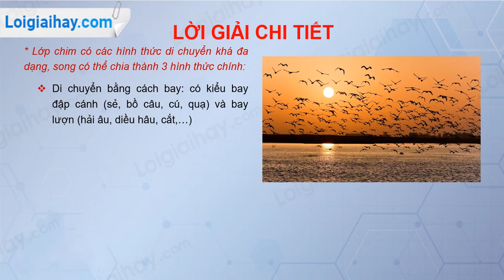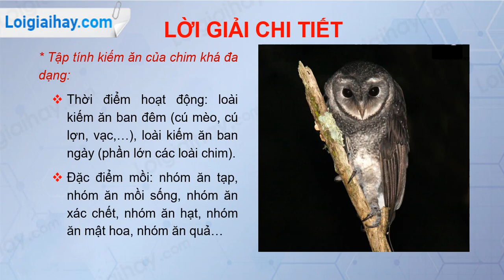Trả lời câu hỏi thảo luận trang 148 SGK Sinh học 7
Trả lời câu hỏi thảo luận trang 148 SGK Sinh học 7 với lời giải chi tiết, ngắn gọn nhất sẽ giúp các em nắm bắt các kiến thức cơ bản và nâng cao một cách nhanh nhất
- Hãy nêu các hình thức di chuyển của chim.
- Hãy nêu những tập tính kiếm ăn và sinh sản của chim. .